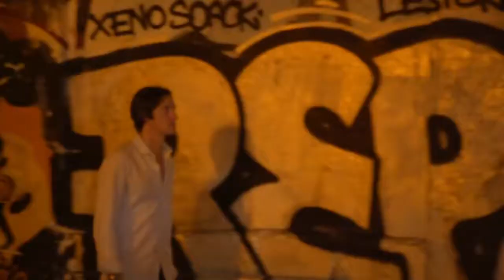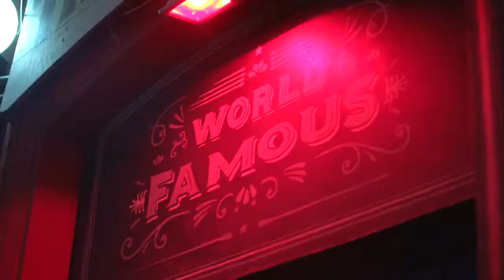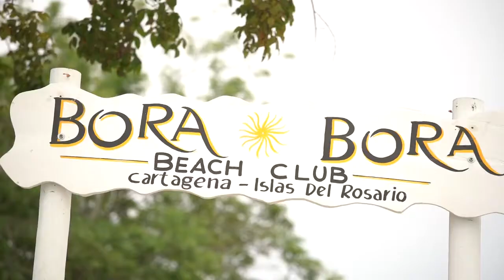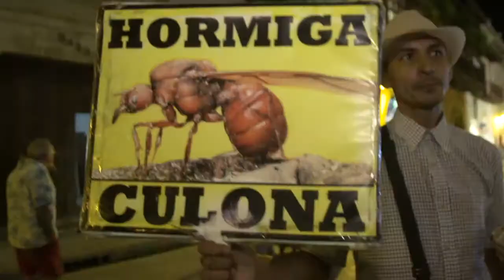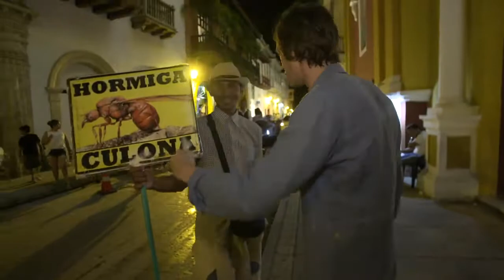pequeño gran viaje en 48 horas | Cartagena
¿Quién dijo que para viajar hace falta mucho tiempo? Con Iván de Pineda, 48 horas son suficientes para conocer y aprovechar cada ciudad al máximo. Un recorrido que incluye lo que muchos programas dejan afuera: el detrás de escena de cada viaje y las experiencias más interesantes de la mano de quien hace de viajar un estilo de vida